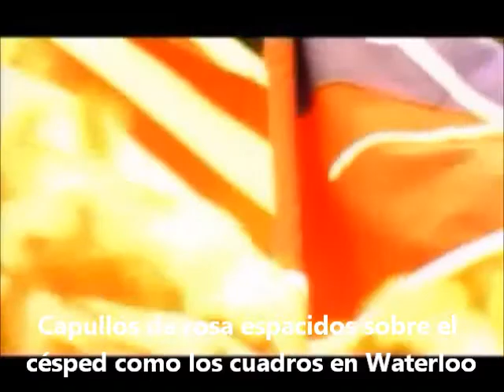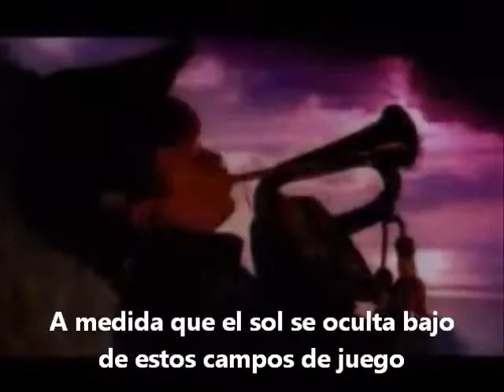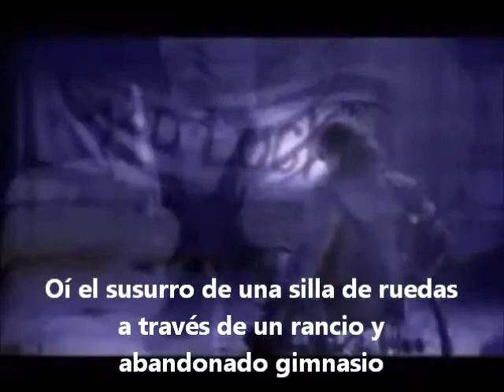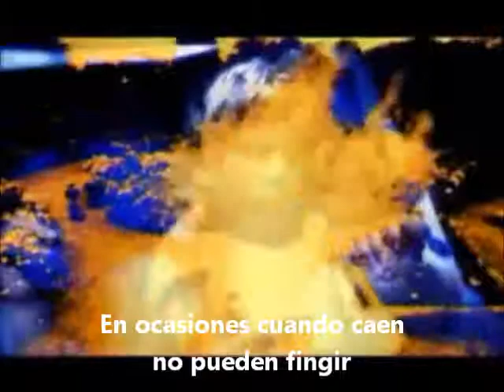Fish - Fortunes Of War (Traducción al español)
By TheCactusHeart
Notas: 'Fortunes Of War' es una frase usada en inglés para referirse a las cosas impredecibles que suceden a pesar de lo que podría haber sido planeado y sobre todo en un ambiente hostil. Vicisitudes conocidas como 'suerte'
En esta canción Fish repite algunas frases de las canciones Sunset Hill y Beaujolais Day del disco Clutching At Straws. Una de ellas la referente a la 'Liga Ivy' (grupo de colegas y universidades en los Estados Unidos de Norteamérica que son conocidos por su excelencia académica como Harvard, Yale, Princeton...)
Esta canción es del disco Suits de 1994 y las 'tormentas del desierto' recuerdan la guerra del Golfo Pérsico (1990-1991) comúnmente conocida como Operación Tormenta del Desierto.

Rosebuds scattered across the lawn like the squares at Waterloo
With bayonets of thorns repelling small children in search of lost tennis balls
Imaginary cannonballs that were fired at the legs of galloping cavalry
Resting their dreams in the shade of the apple trees
Toy soldiers drunk on warm lemonade

And the children dream of glory and fortunes of war
Safe in bed with stories of fortunes of war, fortunes of war

As the sun sets low on these playing fields
An army returns bearing swords and shields -
Dustbin lids and raspberry canes.
They'll live to fight another day
For warrior's medals - milk bottle tops
Battle flags fashioned from mother's old table cloths
Bright colours run in the summer rain

Sometimes when they fall they will pretend
That their hankie is a bandage to stop the bleeding
And imagine city streets and desert storms and foreign fields
There's bullets flying, these are the fortunes of war

I heard a wheelchair whisper across a stale, stagnant gymnasium
Trailing an ivy league jacket like a matador
Through the jitterbug steps of the night before,
I followed him down to the church parade.
Where he makes his peace every armistice day,
I watched him fade away, melt in the autumn rain.

For sometimes when they fall they can't pretend
That the hankie is a bandage they can't stop the bleeding
They're out in city streets and desert storms or foreign fields
With bullets flying, these are the fortunes of war.
While their children dream of glory and fortunes of war,
Safe in bed with stories and fortunes of war,
Of uniforms and glory, fortunes of war, fortunes of war